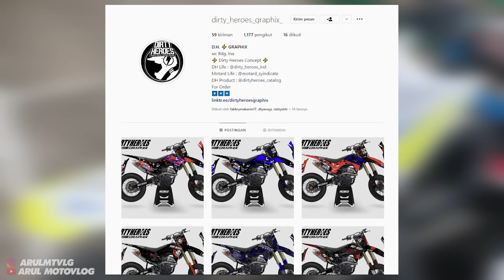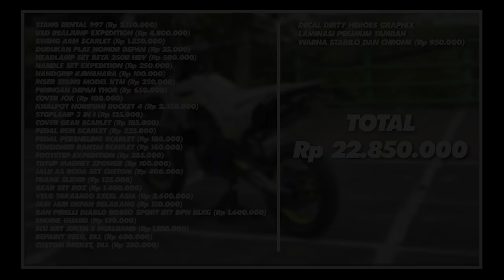REVIEW CRF150L SUPERMOTO MODIF BUDGET PELAJAR DUBAI !!!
1:14 ADA EROR GAMBAR, JADI UNTUK INSTAGRAM OWNER DAN SPEED SHOPNYA BISA CEK DIBAWAH INI ⬇️

Alat Recording :
1. Gopro Hero 10 Black
2. Media Mod Original Gopro Hero 10
3. Mic Eksternal dacosta
4. Helm RSV FF500